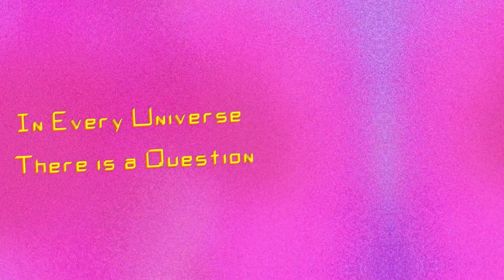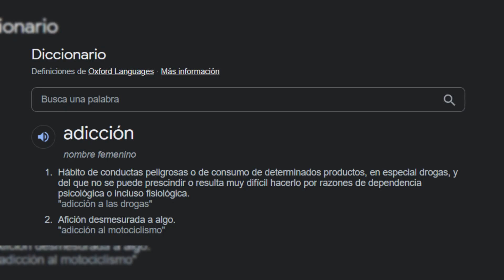Descubre Cómo The Midnight Gospel Transformó Mi Perspectiva Ante La Vida En Solo 8 Episodios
Uno de mis vídeos más personales y con el cual inicio mi aventura como creador de contenido y cuenta cuentos.
Espero sea de tu agrado, mis reflexiones te ayuden en algo y compartas tus experiencias conmigo. Te leo en los comentarios.